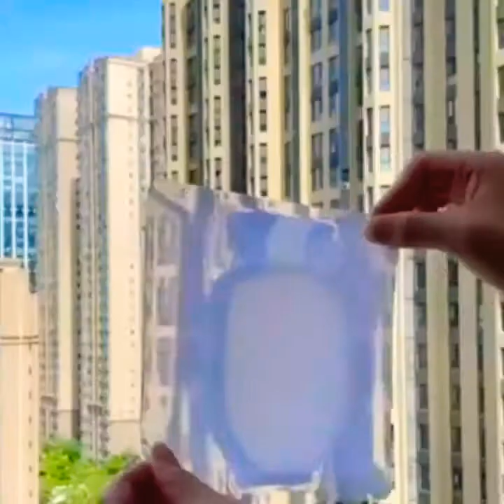أفكار وحيل مفيدة للبيت والمطبخ 👌💗 تعرفي عليها 💙💙 إبداع 💜 تميز 💚 رقي🧡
اذا اعجبك الفيديو فضلا اضغط أعجبني 👍 و أشترك بالقناة.
أجهزة منزلية

# أجهزة_ أدوات_ منزلية_حديثة,
ادوات مطبخ/اختراعات منزلية مهمة

أفضل أدوات أو أجهزة بسيطة وذكية,

أدوات

منزليه عبقرية
 أدوات منزليه غريبه, اجهزه

Credit :
@ creative things